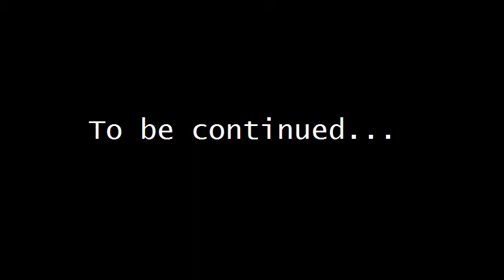Minecraft Indev Part 3 (T098)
Part 3 of my Minecraft Indev Series. In this part, I do some house expansion by adding a basement and a second floor.